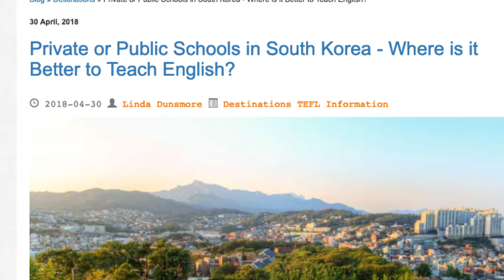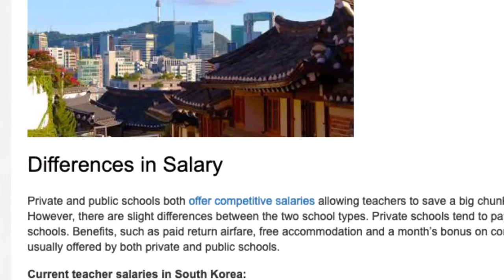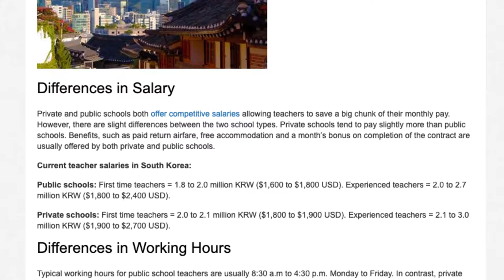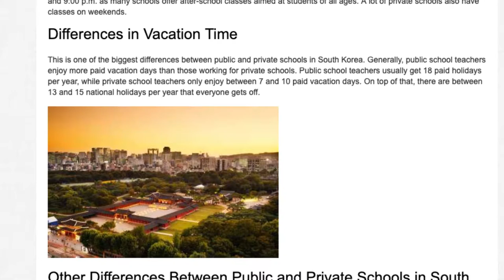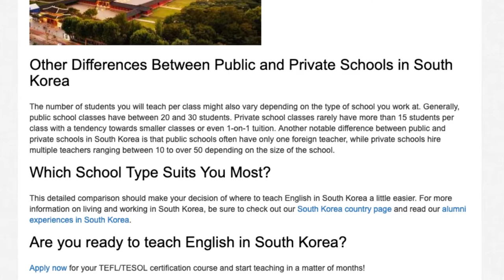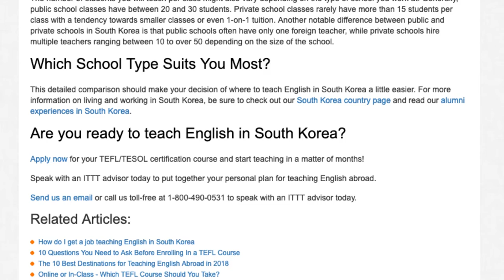Private or Public Schools in South Korea - Where is it Better to Teach English | ITTT TEFL BLOG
Teachers in South Korea either work for private language institutes, called Hagwons, or public schools through the government-funded EPIK program. Both options are highly popular and offer good salaries and other benefits. However, there are a couple of distinct differences that might help you to decide whether working at a private or public school in South Korea is a better fit for you.